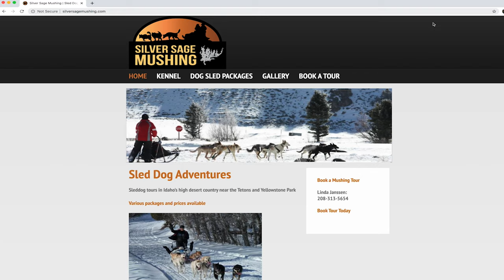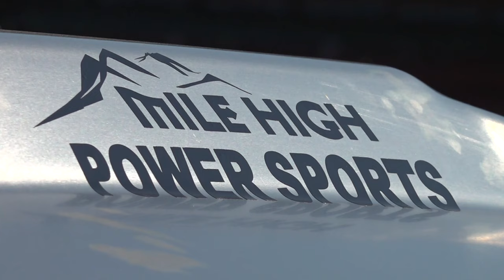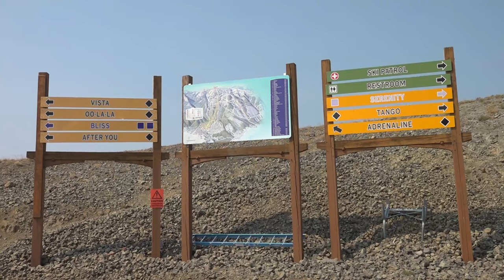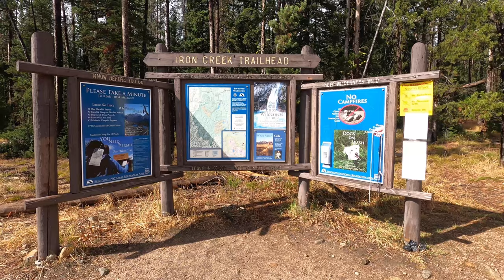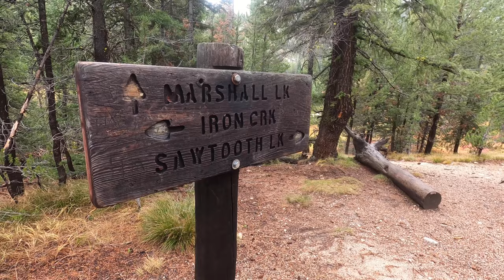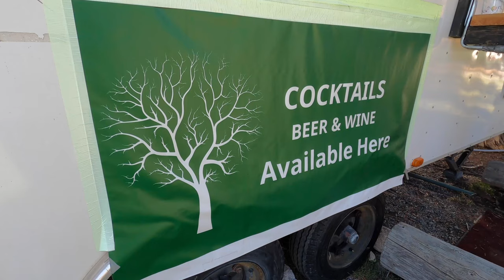Hidden Gems Episode 1!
Our first episode is finally here! "Hidden Gems in the Gem State" is a show all about exploring Idaho. We want to help you plan your next weekend trip by highlighting amazing businesses and uncovering beautiful outdoor spots. We truly hope there is something for everyone on this show!

In this episode, we'll take you dog sledding in Ashton, UTVing through Tamarak, boating in Red Fish Lake and hiking through the Sawtooth Wilderness! Enjoy!